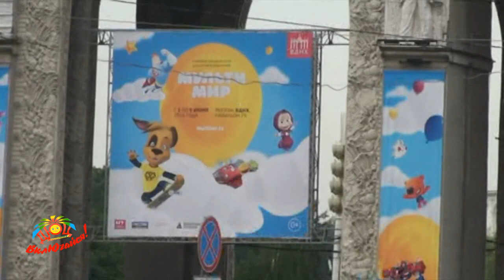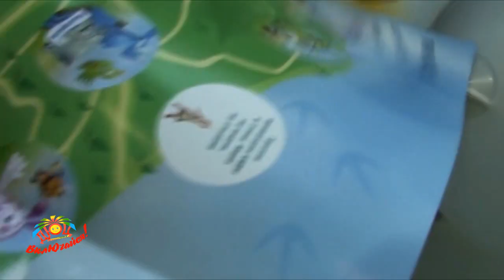МультиМир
МультиМир ДЮЦ г.о. Красноармейск